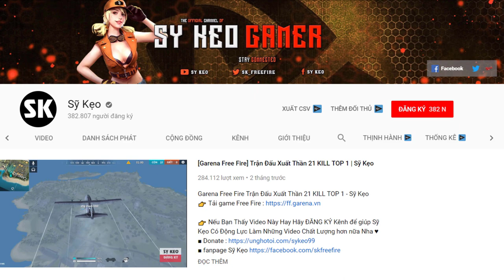[Free Fire] Cơ Trưởng Không Gian Leo Rank Cực Gắt | Sỹ Kẹo